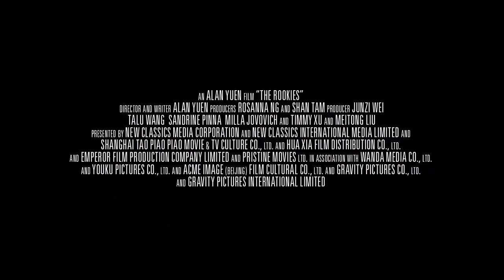THE ROOKIES Official (2021 Movie) Trailer HD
Título original: The Rookies
Año: 2021
Duración: 113 min.
País: China
Dirección: Alan Yuen
Guion: Alan Yuen, Yun Cheung Kong, Xu Lei
Fotografía: Ng Man-Ching

Reparto: Talu Wang, Sandrine Pinna, Milla Jovovich

Productora: Co-production China-Hungría; New Classics Media, Huaxia Film, Gravity Pictures
Género: Acción

Sinopsis: El amante del deporte extremo Zhou Feng se involucró en un comercio internacional ilegal por accidente. Así que tuvo que seguir a un agente especial internacional Bruce a Budapest. Junto con un malvado oficial de policía Miao Yan, un científico no profesional Ding Shan y un médico desempleado LV, se convirtieron en una unidad de aficionados. En compañía del agente principal Bruce, estos cuatro novatos comenzaron una pelea con los terroristas que fue emocionante e hilarante.